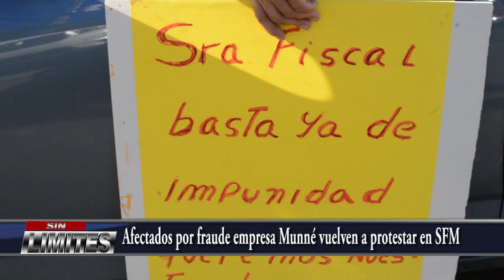Victimas de fraude en empresa Munné realizan “bocinazo” exigiendo devolución de dinero